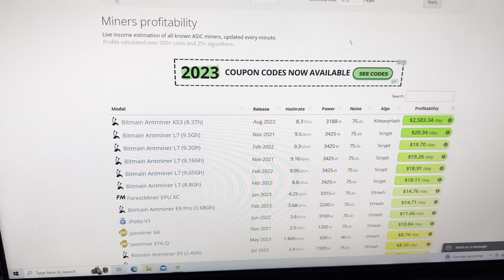The Future Of Kaspa As We Know It Isn’t Looking Good To Hold Or GPU Mine